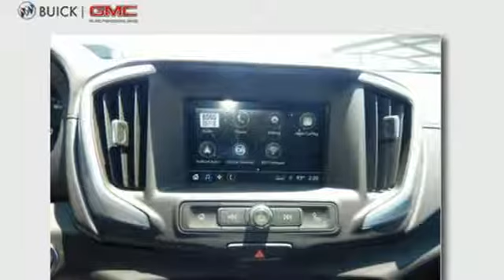New 2018 GMC TERRAIN SLE Norman OK Oklahoma-City, OK G3685 - SOLD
Year: 2018
Make: GMC
Model: TERRAIN SLE
Engine: 1.5 Liter 4 Cylinder
Transmission: Automatic
Color: Graphite Gray Metallic
Interior: Jet Black
Stock #: G3685
VIN: 3GKALMEV1JL363777

Address:
1015 North Interstate Drive